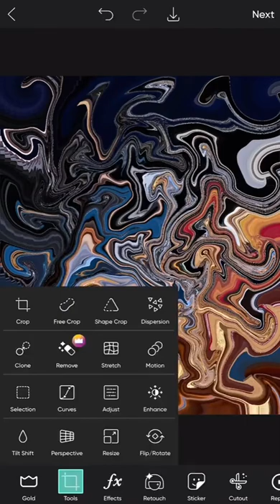Finally eating something that’s not hotpot 👀wallpaper